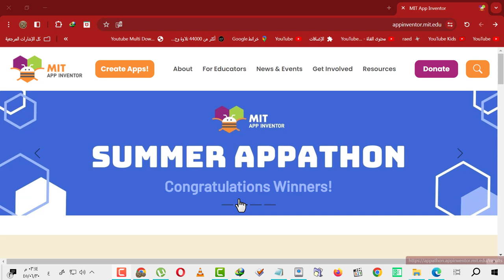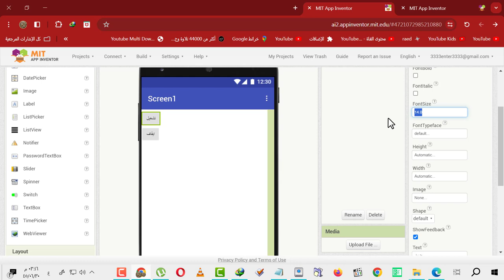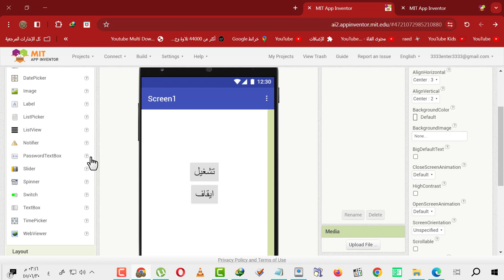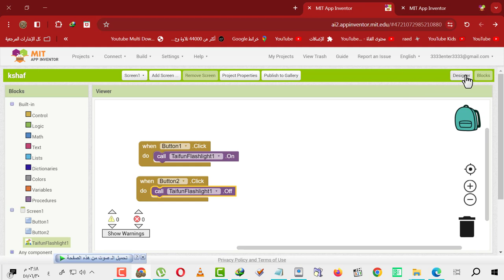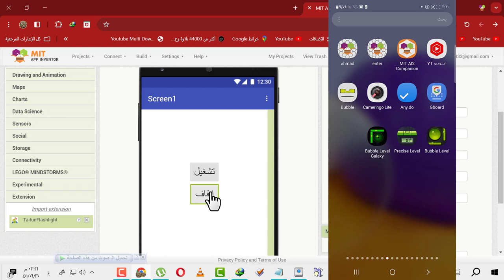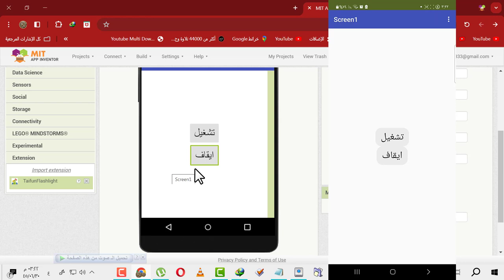كيف انك تسوي تطبيق تشغيل وايقاف الفلاش كشاف الجوال ببلاش وبدون اكواد برمجية وتقدر تحطها بقوقل بلاي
لكيفية حفظ التطبيق بصيغة APK و لصنع تطبيق تشغيل الهزاز

رابط موقع مخترع تطبيقات اندرويد ام اي تي آب انفندتور MIT App Inventor